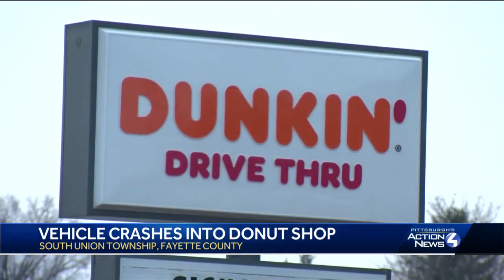Vehicle crashes into Fayette County doughnut shop